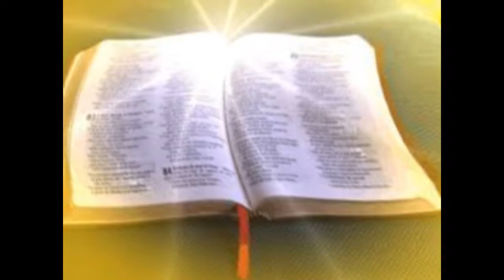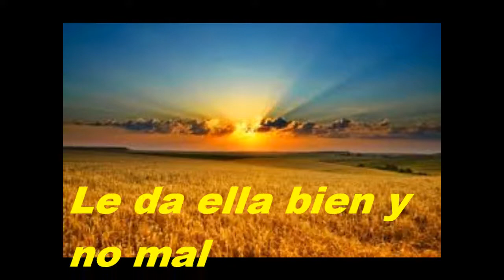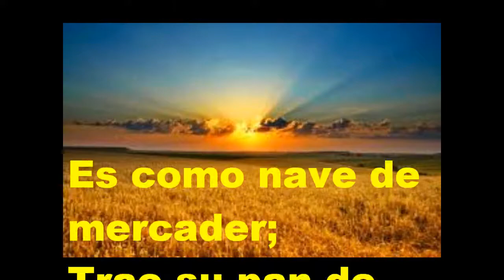Coromoto Ledezma "Para ti mujer"